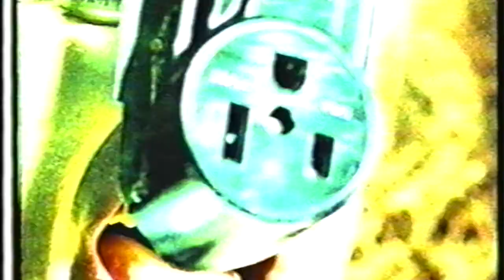Odd Man Out featuring Pat Torpey - Jack The One Eyed Jill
Jack The One Eyed Jill From the 1998 debut release of Odd Man Out
featuring Pat Torpey.

Pat Torpey: Drums/ Lead vocal
Chuck Wright: Bass
Lanny Cordola: Guitars

Written by: Torpey/ Wright/ Cordola
Produced by: Regan/ Torpey/ Cordola
Engineered by Pat Regan
Release via Video Arts Japan